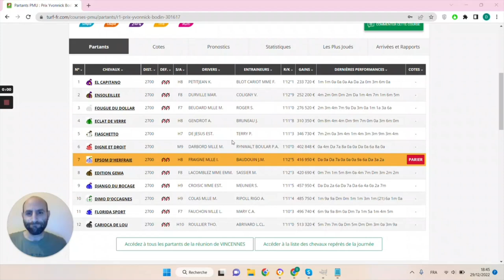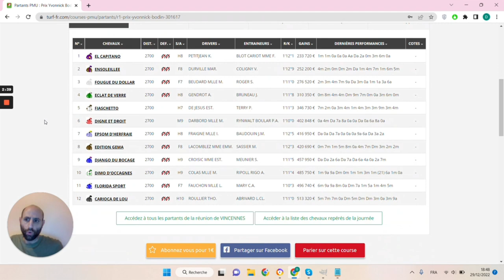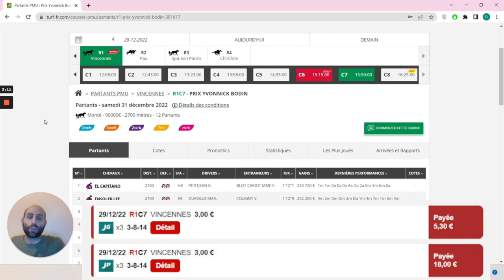🔥1 jour 1 pari 🔥 Pronostic du 31/12 : Bien parier et gagner aux courses hippiques !